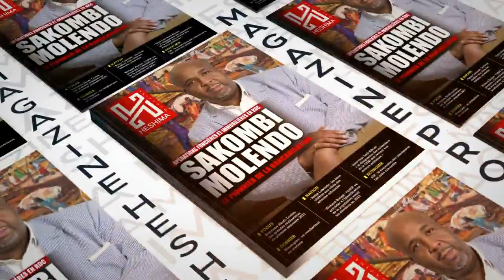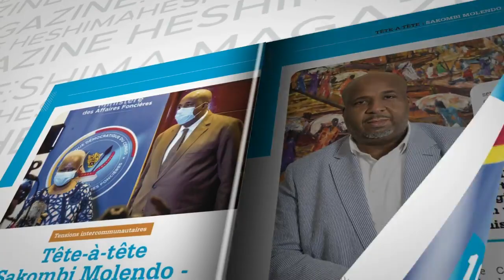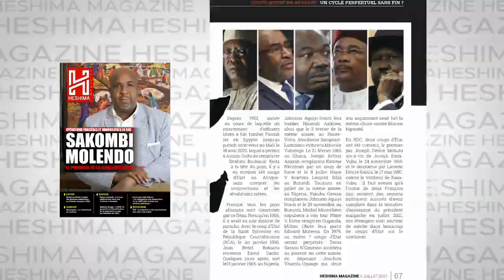GRAVE INCENDIE A PAKADJUMA , LA POPULATION SOLLICITE L'INTTERVENTION DE MAMAN DENISE